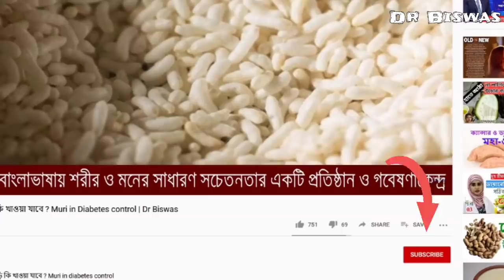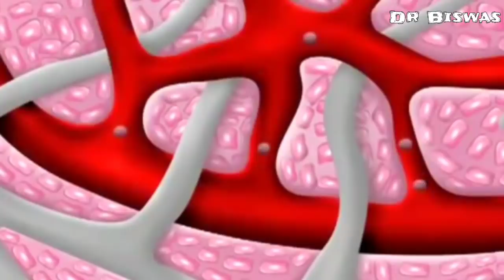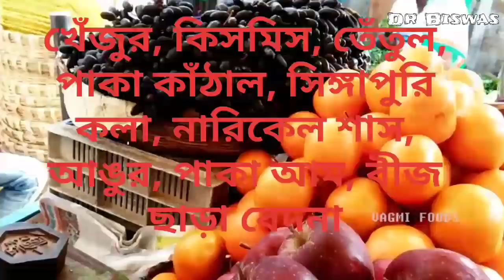করোনা ভাইরাস থেকে রক্ষা পাওয়ার ১০ টি উপায় | Corona virus | Dr Biswas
করোনা ভাইরাস থেকে রক্ষা পাওয়ার দশটি উপায়

১) করোনা ভাইরাস থেকে রক্ষা পাওয়ার উপায় ঘুম :

আপনি যখন ঘুমান আপনার immune system Cytokine নামে এক রকম প্রোটিন ক্ষরণ করে যা আপনার ঘুমকে গভীর করে । Cytokine করোনার মত ভাইরাসের বিরুদ্ধে দারুণ লড়াই দিতে পারে ।  অর্থাৎ পর্যাপ্ত ঘুম করোনা ভাইরাস প্রতিষেধক হিসাবে কাজ করতে পারে । কিন্তু কত ঘণ্টা আপনার জন্য পর্যাপ্ত তাই তো ? এটা বয়স ও আপনি ছেলে না মেয়ে তার উপর নির্ভর করে । বয়স  যত বেশি হবে ঘুম তত কমবে । আপনার গড়পড়তা ৭ থেকে ৯ ঘণ্টা ঘুম দরকার করোনা ভাইরাসের বিরুদ্ধে লড়াই এ জিততে ।

২) করোনা ভাইরাস থেকে রক্ষা পাওয়ার উপায় কংস হাসি :

আপনার শরীরের immune system এর প্রধান হোতা Lymphatic system । Lymphatic system এর রক্তে পরিবহন তন্ত্রের মত কোন পাম্প থাকে না। তাহলে lymphatic system এ lymphatic fluid কী ভাবে প্রবাহিত হয় ? Lymphatic fluid প্রবাহিত হয় গতি জাড্যের জন্য । আপনি যদি কংস মামার মত অর্থাৎ পেট ও বুক কাঁপিয়ে হাসতে পারেন আপনার শরীরের  Lymphatic fluid এর প্রবাহের গতি সাময়িক ভাবে ১০ থেকে ১৫ গুন বেশি দ্রুত প্রবাহিত হয়  জাড্যের পরিবর্তনে – ফলে বেশি বেশি Lymphocyte তৈরি হয় । Lymphocyte করোনার মত ভাইরাসের  বিরুদ্ধে লড়াই করে তাকে মারতে পারে । অর্থাৎ কংস হাসি করোনা ভাইরাস প্রতিষেধক হিসাবে কাজ করতে পারে ।

কিন্তু কংস হাসি হাসবেন কী করে তাই তো ? এর সহজ উপায় হল হাসির কোন মুভি বা নাটক দেখা । পুরানো দিনের ভানু , টম এন্ড জেরি , রবি ঘোষর মুভি দেখতে পারেন । মিস্টার বিনও চলতে পারে – বাংলাদেশের নাটকগুলি বিশেষ করে মুশারফ করিম , আফরান নিশোর নাটকগুলি বেশ মজার ।

৩) করোনা ভাইরাস থেকে রক্ষা পাওয়ার উপায় ভালোবাসা ও স্নেহ :

আমেরিকার New Orleans Toulane University ও Department of Psychology , Medicine & Communication Studies এর গবেষকদের একটি স্টাডি থেকে দেখা যাচ্ছে – যারা প্রেম করে তাদের type 1 interferon  ও Neutrophil এর প্রবাহ বেড়ে যায় – যারা করোনার মত ভাইরাসের বিরুদ্ধে ভালো লড়াই দিতে পারে । অর্থাৎ আপনি আপনার মেয়ে বা ছেলের প্রেমে পড়া নিয়ে খুব চিন্তিত হলেও , তাদের কিন্তু প্রেমই করোনা থেকে বাচাতে পারে । শুধু প্রেম ভালবাসা নয় স্নেহও আপনাকে সাহায্য করবে । অর্থাৎ করোনা ভাইরাস প্রতিষেধক হিসাবে ভালবাসা ও স্নেহ কাজ করতে পারে । সুতরাং করোনা ভাইরাসের আক্রমনের মত বিপদের দিনে একে অপরের প্রতি ভালোবাসাকে , স্নেহকে আরো নিবিড় করুন – নিজে ভালোবাসুন , অন্যকেও ভালোবাসতে দিন ।

৪) মানসিক চাপ থেকে দূরে থাকুন  - Relax থাকুন । মানসিক চাপ করোনার  মত ভাইরাসের সংক্রমণ বাড়িয়ে দেবে ।
৫) করোনার জন্য ঘর বন্দী হয়েছেন মানে সমস্ত দিন শুয়ে বসে কাটাবেন না – নিজেকে একটু active রাখুন  - Active থাকলে আপনার immune system চাঙ্গা থাকবে ।
৬) মদ্যপান ও ধুমপান থেকে বিরত থাকুন – immune system ভালো থাকবে –  করোনার লড়াই জোরদার হবে ।
৭) নিজেকে সৃষ্টিশীল রাখুন – immune system  ভালো থাকবে ।
৮) করোনা ভাইরাস আক্রান্ত মানুষদের থেকে নিজেদেরকে দূরে রাখুন - করোনা ভাইরাস থেকে দূরে থাকার এটি বেশ ভালো উপায় – ইংল্যান্ড বাদে পৃথিবীর সব দেশ এটি মেনে চলছে – শহরগুলিকে lock  down করা হচ্ছে । এই বিষয়ে বিস্তারিত জানতে WHO বা আপনার দেশের সরকারি সাইট দেখুন । Description এ link দেওয়া আছে ।
৯) করোনা ভাইরাস থেকে নিজেকে নিরাপদ রাখতে ভালো করে হাত ধুতে হবে বারেবারে । হাত ধোয়ার ক্ষেত্রে সাবান বা hand sanitizer ব্যবহার করুন ।

১০) করোনা ভাইরাস থেকে রক্ষা পাওয়ার উপায় উপযুক্ত খাবারদাবার :

দশটি পয়েণ্টের মধ্যে এটি সব থেকে গুরুত্বপূর্ণ । খাবারদাবার খাওয়া নিয়ে অনেকেরই ভুল ধারনা আছে । অনেকেরই মতে করোনার মতো ভাইরাসের আক্রমণ কে আমাদের শরীর প্রতিহত করতে পারবে , যদি immune system চাঙ্গা করার খাবার আমরা খাই – এটি আংশিক সত্য । করোনা ভাইরাস থেকে শরীরকে বাঁচাতে আপনাকে immune system এর সাথে শরীরের সবগুলি system কেই সুস্থ রাখতে  হবে । সেক্ষেত্রে প্রোটিন , ফ্যাট , কার্বোহাইড্রেট পর্যাপ্ত পরিমাণে খাওয়া চাই ।

আপনার যদি ডায়াবেটিস ও কোলেস্টেরল থাকে , বেশি ফাইবার যুক্ত শাক সব্জি ও ফল খান ।
এই সময় অন্তত কতগুলি ফল খাবেন না , বা কম খাবেন , অন্তত যাদের ডায়াবেটিস আছে । ফলগুলি হলো খেজুর , কিসমিস , তেঁতুল, পাকা কাঁঠাল , সিঙ্গাপুরি কলা , নারিকেলের শাস , আঙুর, পাকা আম , বীজ ছাড়া বেদানার রস ।

করোনা ভাইরাসের বিরুদ্ধে লড়াইকে জিততে হলে antioxidant ও Vitamin C সমৃদ্ধ খাবার বেশি বেশি খাওয়া চাই । Vitamin B6 ও Vitamin E ও বেশ গুরুত্বপূর্ণ Immune system কে চাঙ্গা রাখতে । আসুন কিছু ফল ও সব্জির নাম জেনে নিন যেগুলিতে বেশি বেশি Vitamin C থাকে , এগুলিতে যথেষ্ট   Antioxidant ও থাকে । আপনার কাছে এই মুহূর্তে সব থেকে মূল্যবান ফল হওয়া উচিৎ পেয়ারা – কারন ১০০ গ্রাম  পেয়ারাতে Vitamin C থাকে আপনার দৈনিক চাহিদার প্রায় ২৫৪% - ক্যাপসিকামে vitamin C থাকে ২০৪% - পুইশাকে ১১৩% - বাঁধাকপিতে ১০৪% - ব্রকলিতে ৯৯% - উচ্ছেতে – ৯৩% - কাঁচা পেঁপেতে ৬৮% - কমলালেবুতে ৫৯% ।
Vitamin C ও Antioxidant সমৃদ্ধ ফল সব্জিগুলি টাটকা অবস্থায় এখনই একটূ বেশি করে সংগ্রহ করুন – এইগুলিই আপনার immune system কে শক্তিশালী করবে  - আর আপনার immune system শক্তিশালী থাকলে আপনার শরীর খুব সহজেই হাসতে হাসতে করোনা ভাইরাসের মোকাবিলা করতে পারবে ।

Dr Biswas